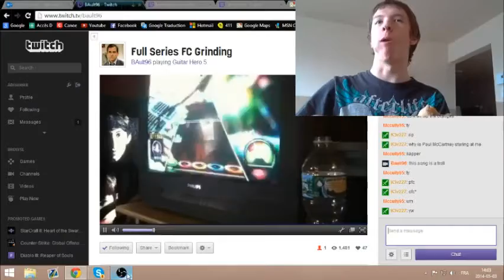Stream Highlights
Some cool stuff I guess.